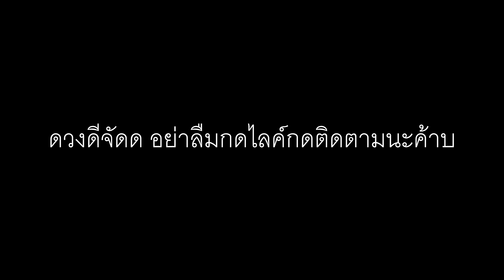Free Fire ฟีฟายเอาชีวิตรอด4vs4 สุ่มสกินใหม่ปืนAN94 โคตรโกงยิงแม่นขึ้น100% ฟีฟาย freefire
ฟีฟายเอาชีวิตรอด4vs4 สุ่มสกินใหม่ปืนAN94 โคตรโกงยิงแม่นขึ้น100% ฟีฟาย freefire

TAMMERทำคลิป Free Fire
Free Fire freefire free fireสุ่มชุด free fireสกินปืน free fireชุดใหม่ free fireตัวใหม่ free fireโกง free fireเติม free fireสุ่มตัว free fireสุ่มตัวละคร free fireอัพเดทใหม่ free fireโหมดใหม่ free fireสกินใหม่ free fireล่าสุด free fireสุ่มกล่อง free fireโปร free fireโหด free fireสอนรับ free fireฟรี free fireแจก free fireแจกโค้ด ฟีฟายชุดใหม่ ฟีฟายสุ่ม ฟีฟายสกิน ฟีฟายตัวใหม่ ฟีฟายสุ่มตัว ฟีฟายสุ่มกล่อง ฟีฟายอัพเดท ฟีฟายล่าสุด free fire tammer ฟีฟายพี่แตม ฟีฟายtammer